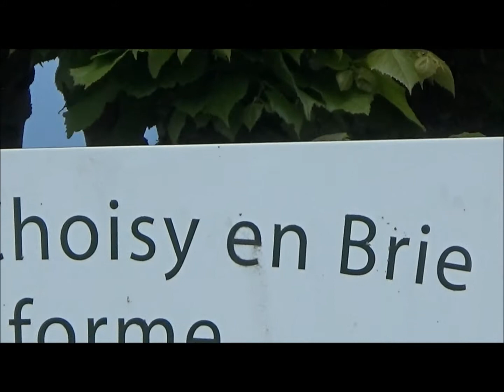20180519 Choisy en Brie FFC D